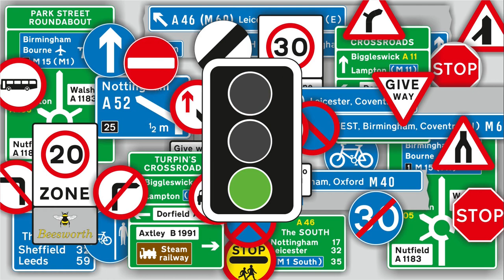UK Practical Driving Test Route | Chadderton Test Route | Aamir Shakil | 3rd September 2021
This video has been updated from the previous version.  Due to legal reasons, the examiner's voice had to be taken out.

This is the actual video of the driving test in Chadderton. The learner was Aamir Shakil and this was his first attempt at the test and he successfully passed his driving test.

This video will help anyone wishing to take their driving test in Chadderton.  Try to follow the test route and see if you can identify all the road signs and traffic conditions.

Due to legal reasons, the conversation between the learner and the examiner has been Scrambled.

Practice your hazard perception by watching the video carefully and see if you can spot all the hazards as well as road signs.

Book your driving lessons with First Drive UK in Oldham and Warrington.